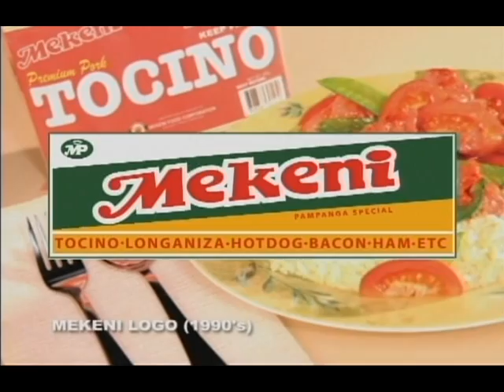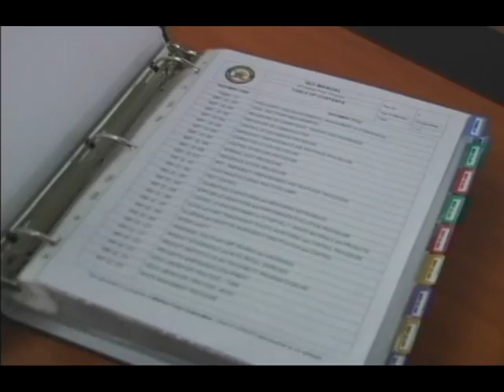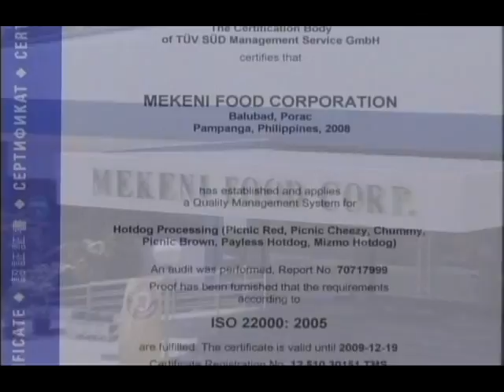MEKENI FOOD CORPORATION - A VISION MADE REAL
MEKENI FOOD CORPORATION
Balubad, Porac, Pampanga, Philippines